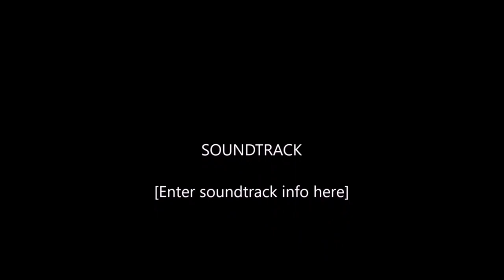Muscle Car Drag Cars Stagging and In The Pits Dreamgoatinc Classic Hot Rod and Pro Street Car Video